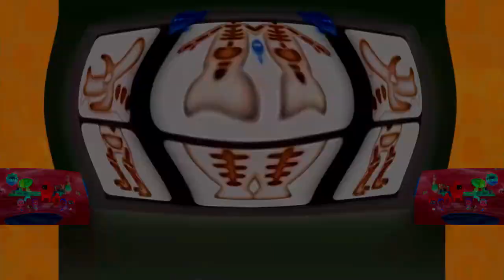Veg Replace Tennis New Season Trailer Meet Zooli Bubble Guppies Rounds